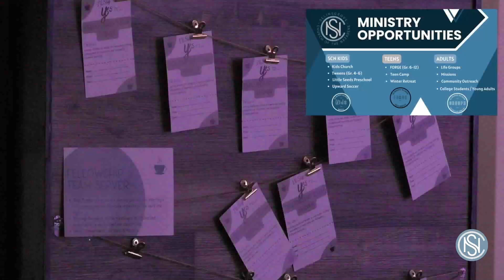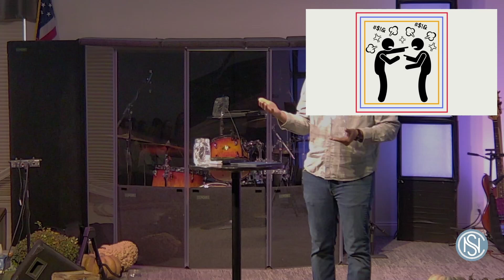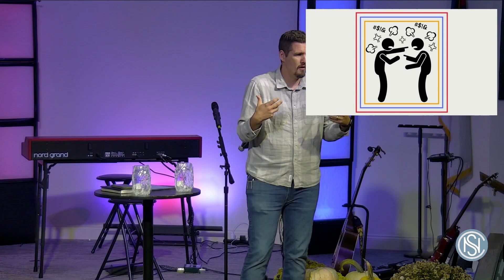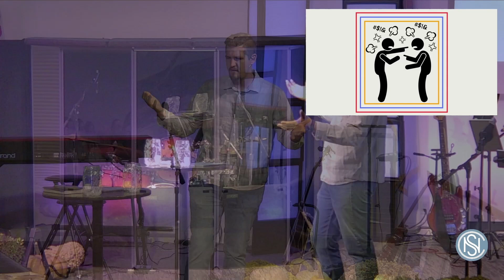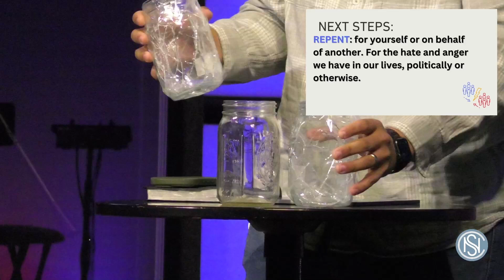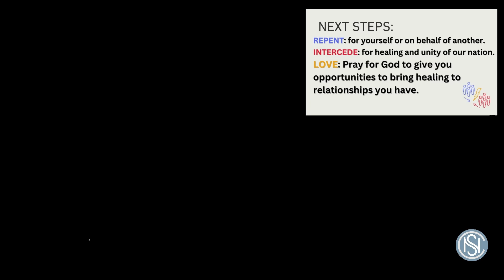Divided We Stand - Building Relationships in a Divided Culture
Selinsgrove Church of the Nazarene. November 10th, 2024